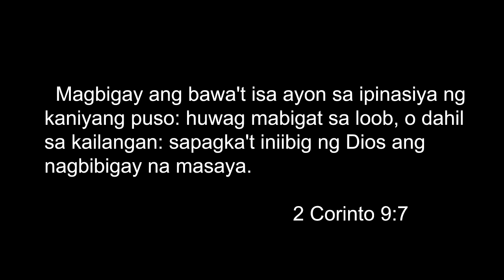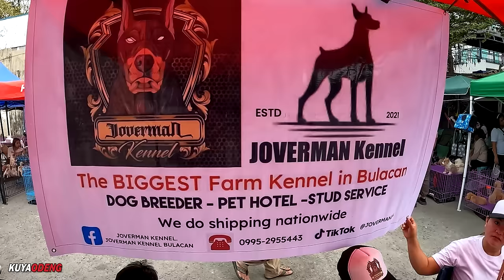Mas PINARAME pa ang mga SELLERS ngayon dito sa PASIG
Pasig Pet Market
Kabanata 02

Location: Caruncho St. Brgy. Malinao Pasig City
Waze / Google Map : Pasig City Hall
Open Every Saturday & Sunday 5am - 4pm

Gears
Back up Camera Canon G7X Mark ii
Mic: Olympus Electric Condenser
Editing Machine: Powered By Ryzen
Editing Software: Adobe Premiere Pro 2022
Color Grading: Red Giant